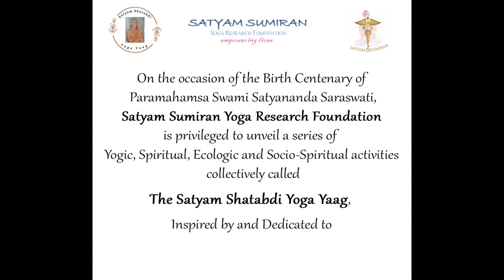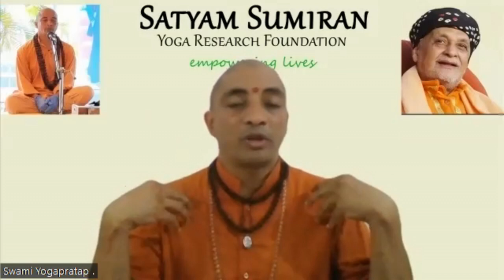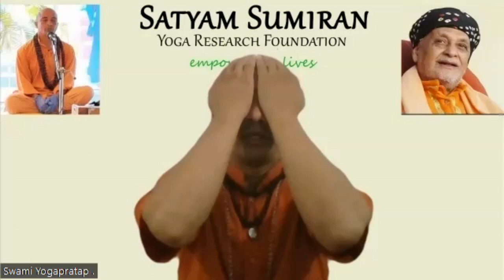In Conversations - Managing Conflict and Crisis through Yoga and Vedanta